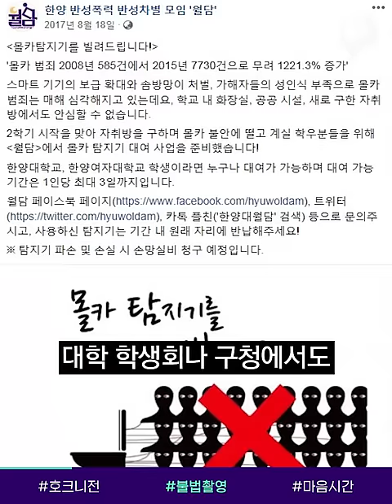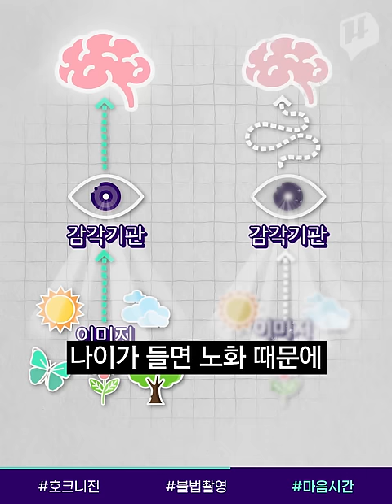'존재 자체가 장르'(크으) 호크니 전시... / 14F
서울시립미술관 본관에서 8월 4일까지 '데이비드 호크니' 전시가 열립니다. 아시아 첫 대규모 개인전으로, 시기별 주요 작품 133점을 만나볼 수 있는데요. 전문 지식 없이도 감상할 수 있는 특유의 단순한 표현법 덕에 인기가 높습니다. 14F에서 알아봤습니다.